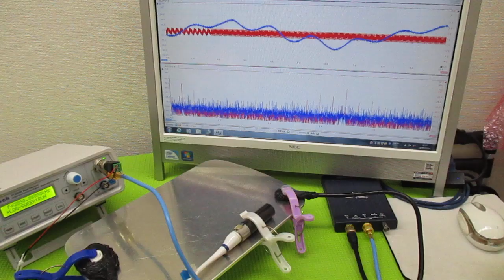メガヘルツの超音波発振制御技術 ultrasonic-labo